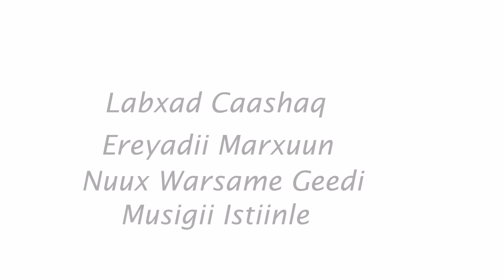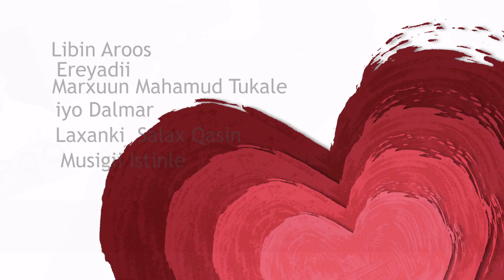Ergo new Album Abdinuur Daljir 2012 by Socdaal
Heestan oo magaceeda la yiraahdo Foos oo ku jirta Albumka Ergo 2012, by Abdinuur Daljir produced by Socdaal Production